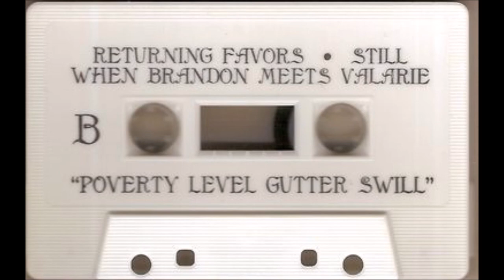Sloth - Poverty Level Gutter Swill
Released on cassette in 1998
1. Blister  00:00
2. Lice Hive  02:26
3. Badland  05:22
4. Returning Favors  07:54
5. Still  10:07
6. When Brandon Meets Valerie  12:36